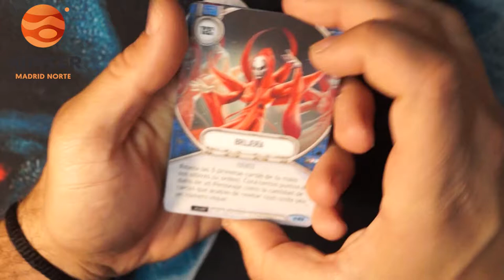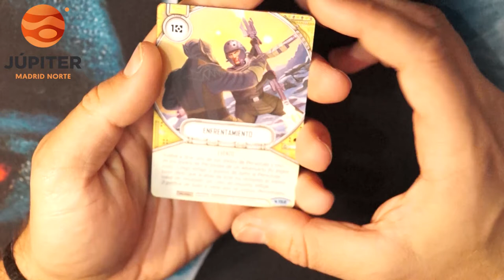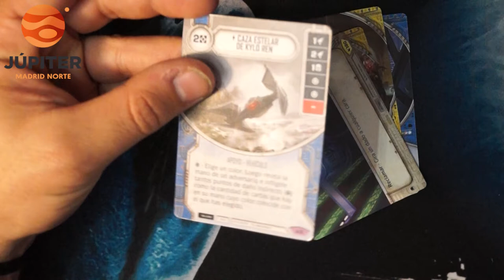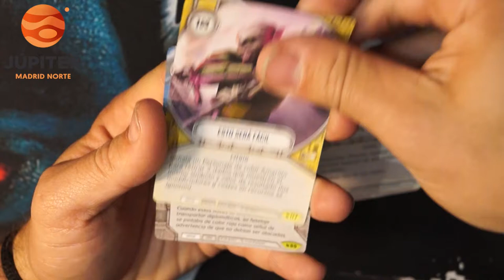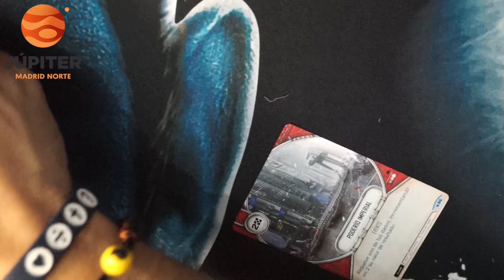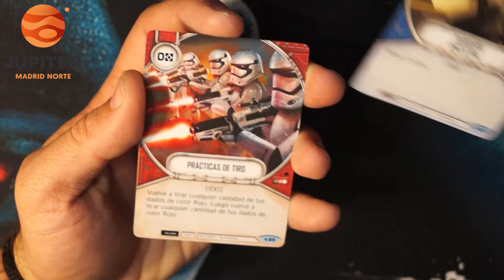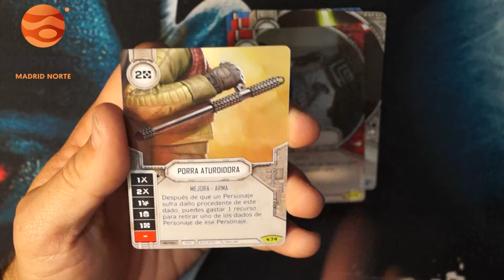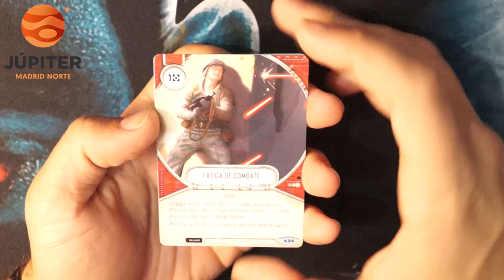STAR WARS DESTINY UNBOXING LEGACIES - BOX3 CAP 9:9